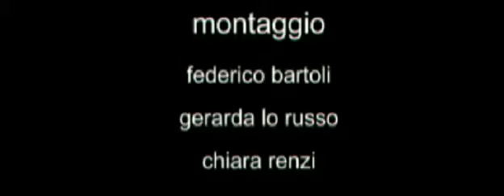GCATV - Che cos'è la felicità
Generacomunicazioni.tv
Video di Chiara Renzi